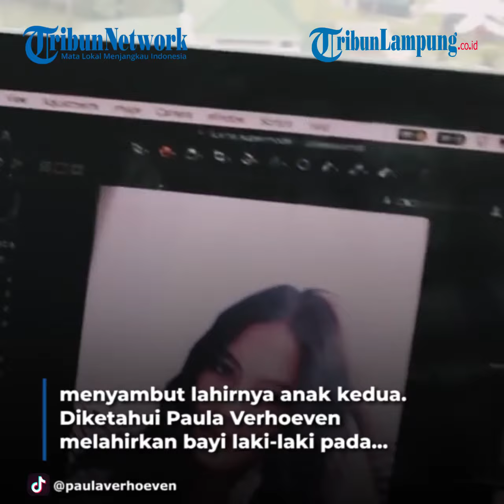Baim Wong Mendapatkan Nama Kenzo Sebelum Subuh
TONTON VIDEO LAINNYA @TribunLampungOfficial
LAMPUNG.TRIBUNNEWS.COM - Baim Wong ceritakan proses mendapatkan nama anak keduanya, Kenzo Eldrago Wong, Paula Verhoeven setujui ide ayah Kiano.
Baim Wong kini sedang diliputi perasaan bahagia menyambut lahirnya anak kedua.
Diketahui Paula Verhoeven melahirkan bayi laki-laki pada Sabtu, 9 Oktober 2021 kemarin.
Adik Kiano Tiger Wong itu kemudian diberi nama Kenzo Eldrago Wong.
Publik pun penasaran dengan arti dari nama putra kedua Baim dan Paula tersebut.
Seperti diketahui, sahabat Raffi ini selalu memberikan nama anak yang terkait dengan hewan.
Sebelumnya, Baim memberi nama anak pertamanya dengan Tiger, sedangkan kini Baim memberi nama putranya dengan Eldrago.
Eldrago sendiri bisa diartikan seperti dragon atau naga.
Nama Kenzo Eldrago Wong pertama kali dibagikan oleh Baim di Instagram.
"Ini yang bener. Adiknya Kiano Tiger Wong. Kenzo Eldrago Wong @kenzoeldragowong," tulis Baim Wong mengawali unggahannya dikutip Tribun Style, Minggu, 10 Oktober 2021.
"Alhamdulilah Sehat berat 3,780.
Panjangnya 53 cm (tinggi banget), beda 3 cm lebih tinggi dari Kiano.
Doain Sehat ya Bosque," imbuhnya.
Namun siapa tahu, ternyata nama tersebut baru-baru saja disiapkan oleh Baim., bahkan setelah Paula lahiran.
Hal ini terungkap dalam YouTube Intens Investigasi, Senin (11/10/2021).